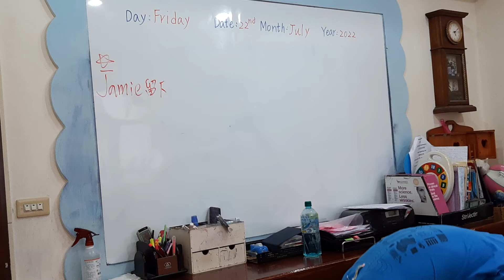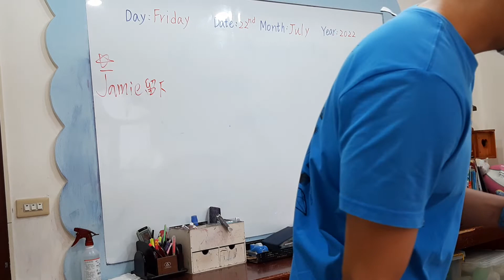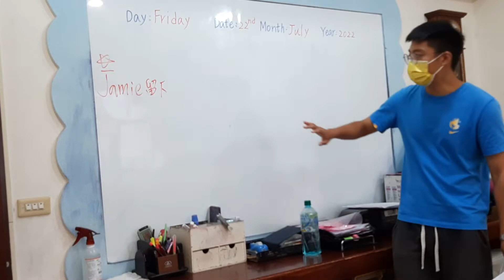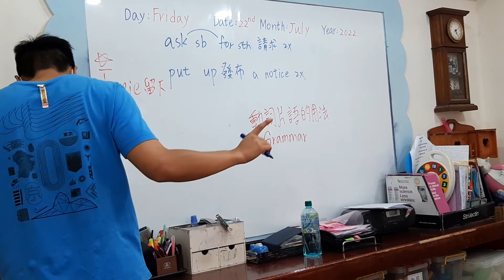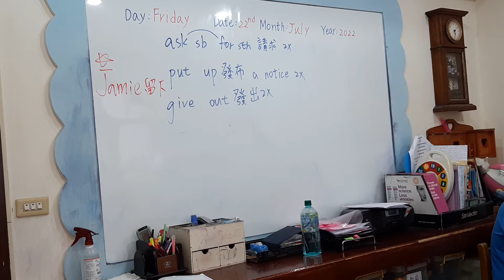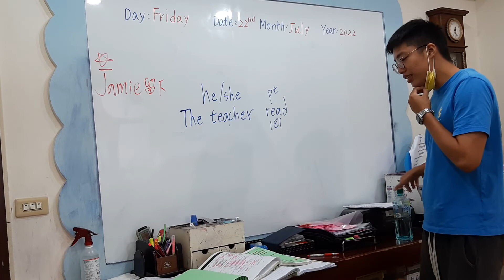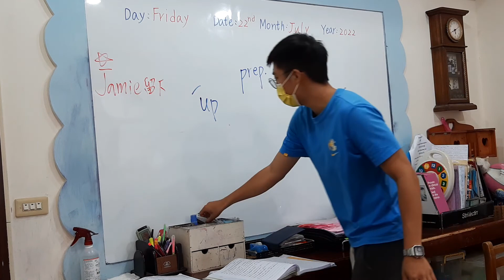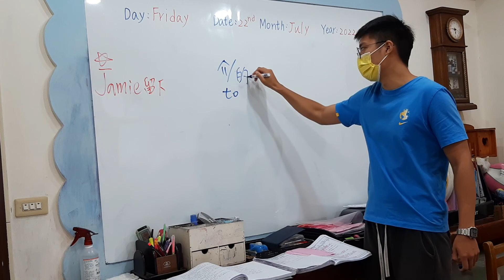0722 Cat make-up lesson 2